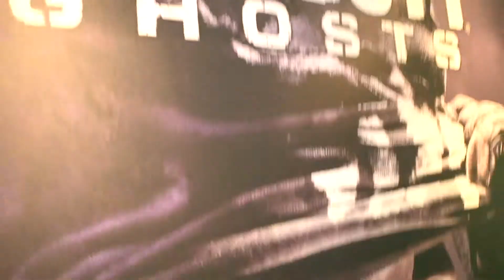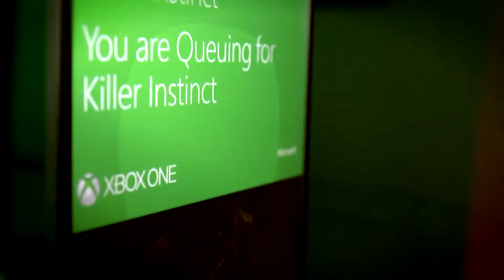Xbox Official Gamescom 2013 Community Party & Booth Tour